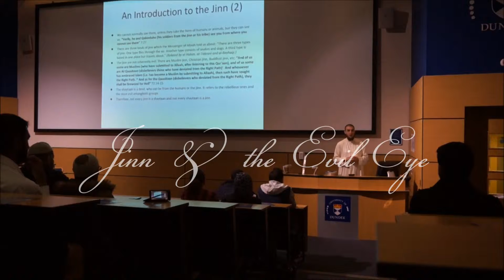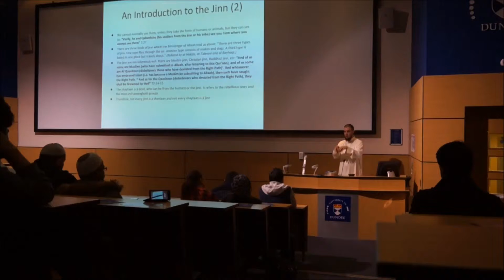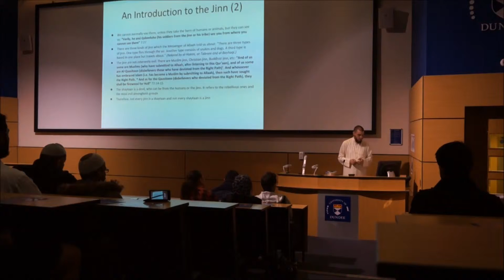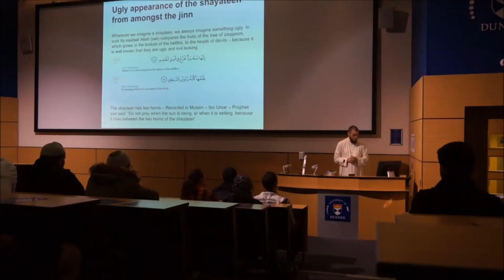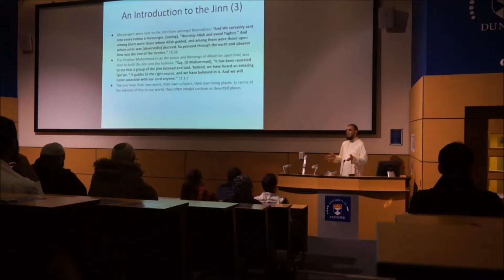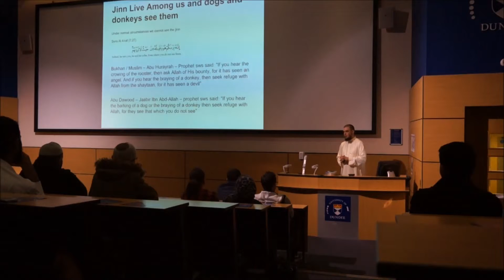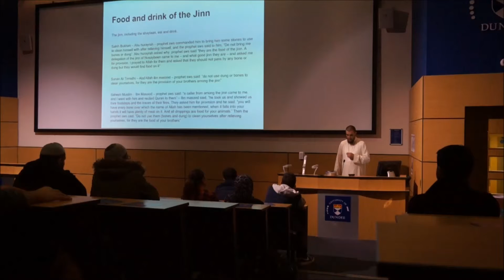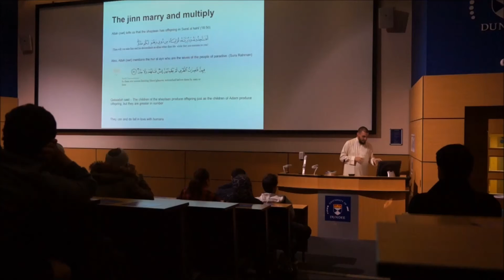SHEIKH TIM HUMBLE - JINN & THE EVIL EYE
A clip of the FOSIS speaker - Sheikh Tim Humble - from the Dundee Charity Week 2013 "Jinn & the Evil Eye" talk.

Special thanks to the Sheikh Humble & FOSIS for providing us with such an insightful event.